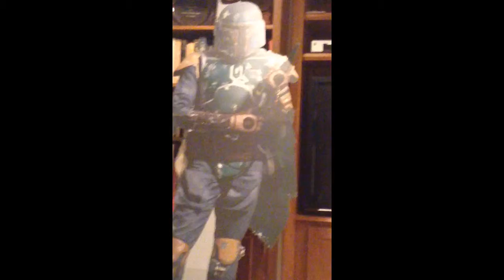Roughcut vs barrelbreak